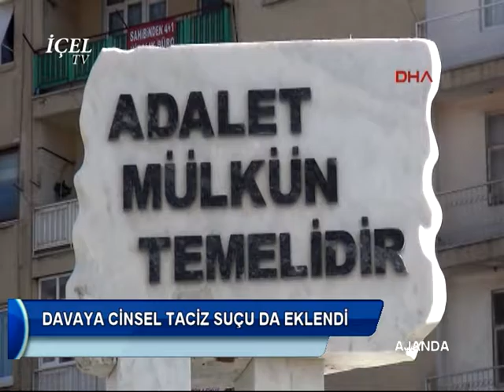27 12 2016 AJANDA